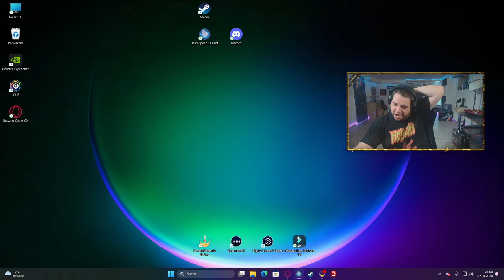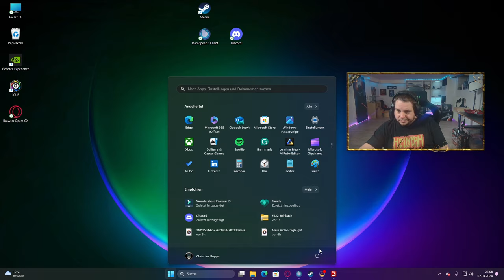True Farming 2 #413 - Wie bekommen wir den da raus? - Farming Simulator 22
True Farming ist zurück! True Farming 2 soll True Farming 1 ablösen

►►Immer Aktuell